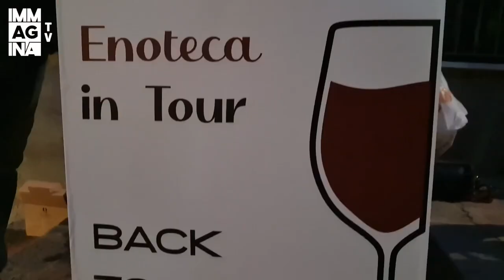Libri in cortile: Sesso più, Sesso meno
Benedetti da una brezza arcana, coccolati dalle sonorità del centro storico e dai suoi dolci scorci, nel naturale anfiteatro di Vicolo Santa Sofia, abbiamo goduto tutti del primo appuntamento di Libri in Cortile, la rassegna letteraria ideata da IMMAGINA.

A titolo personale un ringraziamento sentito a Mario Filloley, autore del libro "Sesso più, Sesso meno", a Roberto Mandracchia, magistrale e generoso moderatore, ai giovani imprenditori di Redicoppe.wine che con enorme maestria si sono assicurati di estendere la nostra esperienza sensoriale grazie agli ottimi vini offerti in degustazione. Last, but not least, grazie al Comune di Agrigento per averci aperto il sipario del suggestivo e affettuoso scenario del centro storico.

Al prossimo appuntamento giovedì 29 Luglio. Nuova location, Cortile Argento, con la presentazione di un libro a cui tengo tantissimo: "Il sogno mediterraneo di Ludovico Corrao" con Baldo Carollo, modera Beniamino Biondi. Ritorneranno gli amici di Redicoppewine. Credetemi, imperdibile.